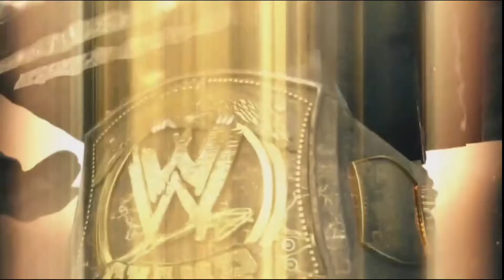Drew McIntyre vs. Randy Orton: WWE Clash of Champions 2020 - Official Match Card